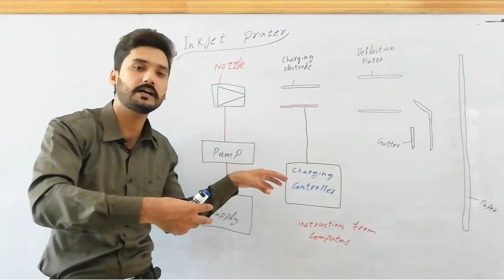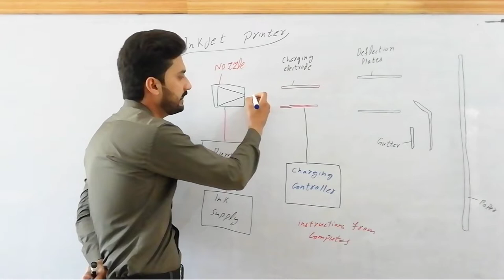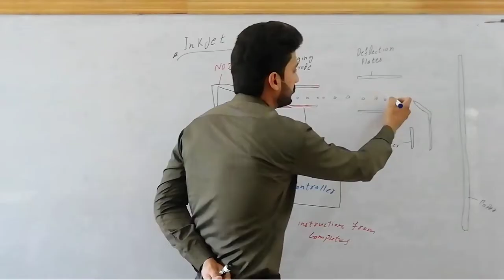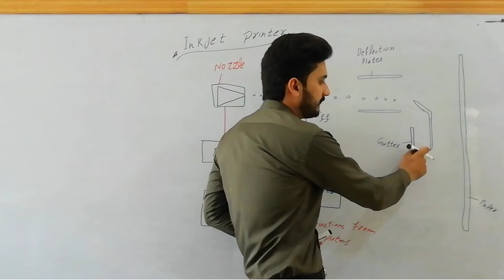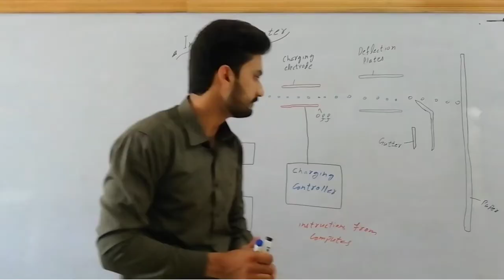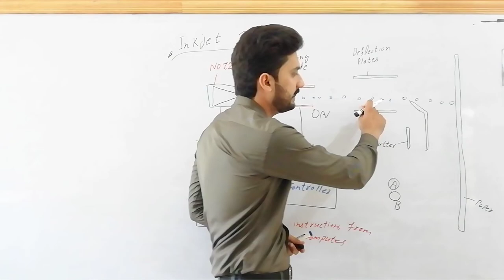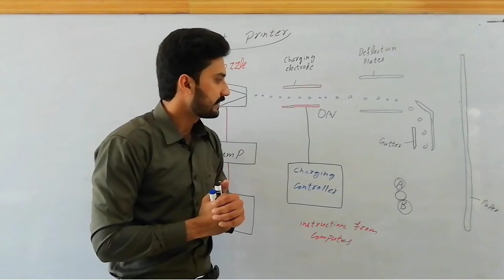Inkjet printer | Applications of electrostatics | class 12 physics | physics ka safar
In this video I gave all the concepts of Inkjet printer
The queries solved in this video are
1 what is inkjet printer?
2. How inkjet printer works?
3. main parts of inkjet printer
4. explanation of inkjet printer
5. inkjet printer
6. what is charging electrodes how it works?
7. how deflection plates works?
8. How ink supply?
9. basic components of Inkjet printer.
10. How printer works?